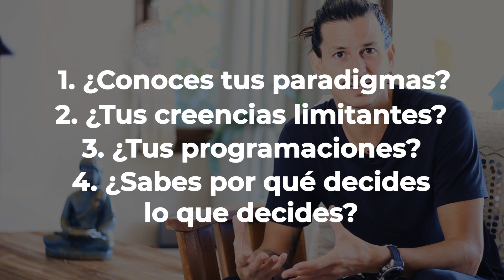TE CONOCES? TE ESCUCHAS?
Muchas personas toman decenas de decisiones al día sin pensar, automatizados... Que luego de meses o años, crean una vida que no nos entusiasma...

Y claro, estamos en piloto automático, siguiendo la corriente no la de la sociedad, sino la que nosotros ya hemos creado...

No pensamos, sólo avanzamos y despues nos quejamos de donde estamos...

Este video habla sobre la importancia de FRENAR, pensar, cuestionar, ponderar y crear tu vida a consciencia.

Contigo en el camino,
Erick
PS. DESCARGA GRATIS! La Guía de Erick "Como Emprender (Sin C*garla!) - Los 7 Pasos Que Jamás Te Contaron Sobre El Emprendimiento":

SOBRE ERICK:

Erick es un Emprendedor que ha creado los cursos y productos digitales más vendidos en la historia de su profesión y al mismo tiempo ha construido y lidera un equipo de Emprendedores en 7 países que factura más de 4 millones de dólares por año.

Es Director Fundador de la Asociación de Emprendedores del Perú (ASEP) con más de 15,000 miembros, responsable de la creación de las leyes "Crea tu Empresa en un Día Online" y "Pago de Factura a 30 días" para Mypes. Bajo el marco de la Alianza del Pacífico y financiados por el BID, con objetivo de abrir y facilitar el camino a más emprendedores.

Como Consultor de Marketing & Liderazgo, Erick es llamado por empresas y empresarios de diferentes rubros en toda habla hispana, para dar conferencias y/o asesorarlos en temas que van desde marketing online & offline hasta liderazgo, branding personal, productividad y mentalidad de emprendimiento.

Erick es Emprendedor desde niño. A los 10 años vendía revistas y ropa usada en la puerta de su casa, a los 12 alquilaba juegos de Nintendo a amigos y familia y a los 18 vendía resúmenes de libros en la universidad. Sin embargo a los 19 años comenzó en su primer empleo en Warner Bros, luego, en el 2001 pasó a Microsoft y en el 2004 a L'Oréal como Brand Manager Jr. Siguió así, el patrón tradicional de la sociedad, pero en el 2006, Erick colapsó. "No funciono bien en el mundo de la obediencia, horarios y que otros decidan mi valor por hora", comenta Erick.

En el 2006 decidió emprender sin saber cómo ni dónde, solo sabía que buscaba un negocio de Alta rentabilidad, Baja inversión, Bajo riesgo y Alta escalabilidad. Lo que hoy, el mundo conoce como "Negocios ABBA". Gracias a un amigo, encontró las Redes de Mercadeo y se volvió este, su primer emprendimiento a los 26 años.

A fines del 2008, mientras construía su equipo de distribución en redes, se topó con el Marketing Digital y se volvió experto en la creación de Infoproductos, Marketing de Afiliados, Publicidad Online y la creación de una audiencia a través de la construcción de una marca personal.

En mayo del 2009 crea su canal de YouTube y graba videos en principio sobre Redes de Mercadeo y luego sobre mentalidad de emprendimiento, marketing digital, productividad, autoestima, liderazgo y desarrollo personal.

"Cuando empecé a tener éxito con mis negocios, sentí la necesidad de compartir lo que estaba viviendo con otros Emprendedores de habla hispana. Mis desafíos, mis errores y también mis aciertos y logros. Soy un tipo que repitió 17 cursos en la universidad y siempre estuvo a punto de que lo botaran del trabajo, sin embargo alcancé la libertad financiera a los 33 años. Si es que puedo inspirar y empoderar a la gente a retomar el control de sus vidas a través del emprendimiento, eso me hace feliz!", comenta Erick.

Actualmente vive en Buenos Aires junto a María su esposa y sus hijas Ambar y Sofía.

Erick ama lo que hace: "Cuando no estoy con mi familia, estoy en algún avión volando hacia mi siguiente destino, para seguir inspirando a personas a retomar el control de sus vidas".

Sigue a Erick...

¿Quieres llevar a Erick a tu próximo evento para encender tu equipo?